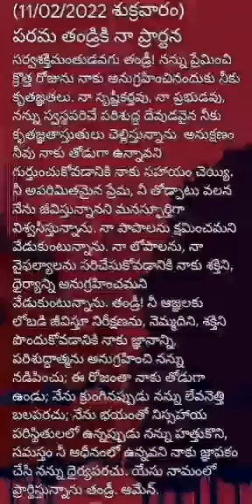అనుదిన ప్రార్థన (11-2- 2022 శుక్రవారం)